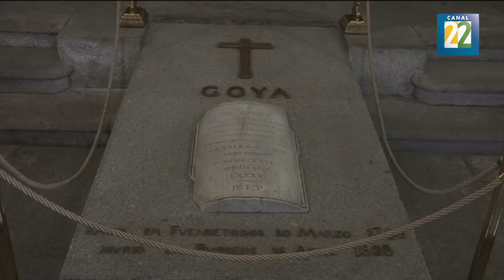Denise de la Rue unifica lo angelical y contemporáneo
Considerada como “la Capilla Sixtina de España”, la iglesia de San Antonio de la Florida posee el conjunto de frescos más importantes pintados por Goya. Por primera vez en su historia, este mágico espacio abre sus puertas al arte contemporáneo y lo hace a la fotógrafa mexicana Denise de la Rue. Por Francina Islas